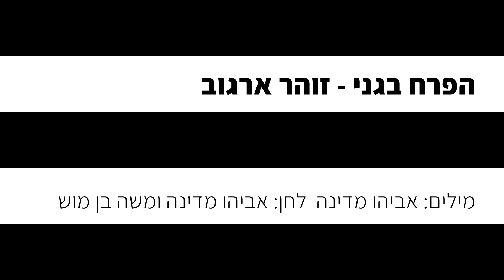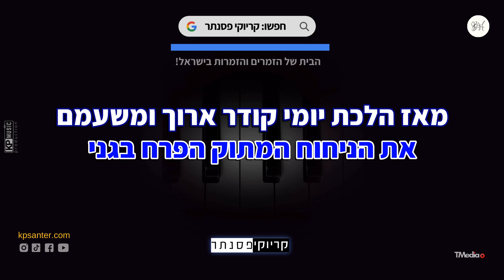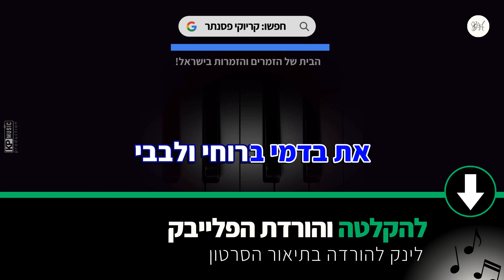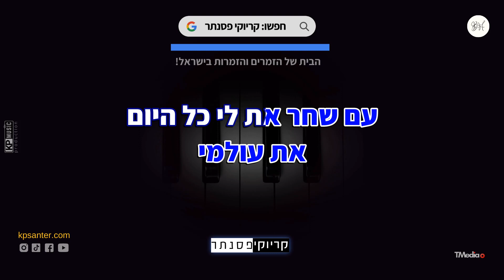זוהר ארגוב – הפרח בגני (קריוקי פסנתר)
הפרח בגני קריוקי בנות בנים - זמרים וזמרות, יצרנו עבורכם קריוקי גרסת פסנתר לשיר הפרח בגני של זוהר ארגוב, עכשיו אתם יכולים לתת מקום לקול שלכם ולבצע ביצוע מושלם וייחודי שלכם!

✘קרדיטים
הפרח בגני - זוהר ארגוב
מילים: אביהו מדינה  לחן: אביהו מדינה ומשה בן מוש

✘מילים✘
מיום אביב בהיר וצח אותך אני זוכר
וכבר מאז היטב ידעתי שלא אוותר
כי לי היית בבת עיני בכל יום וכל ליל
היית לי כמלאך האל מתוך הערפל.

רציתי לבקש ידך רציתי לך לומר
סוד אהבה שבלבבי שמור מכל משמר
רציתי לך לומר אהבתי אהבתי ונגמר
אך לא העזתי גם כשהיה כבר מאוחר.

את עולמי עם שחר את לי כל היום
את עולמי בלילה את החלום
את בדמי ברוחי ולבבי
את הניחוח המתוק הפרח בגני.

מאז הלכת יומי קודר ארוך ומשעמם
לשוא רוצה אני לשכוח ולהתעלם
חזרי מהר כי בלעדייך עולמי שומם
נדמו מיתרי קולי וכינורי דומם.

את עולמי...